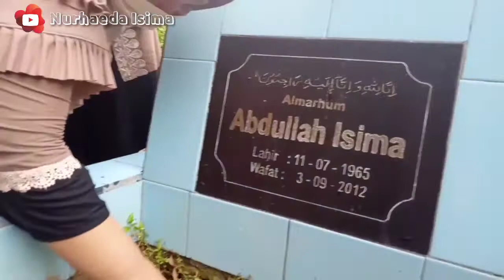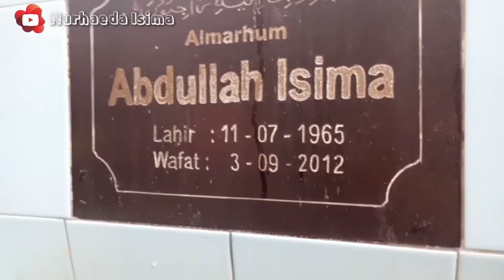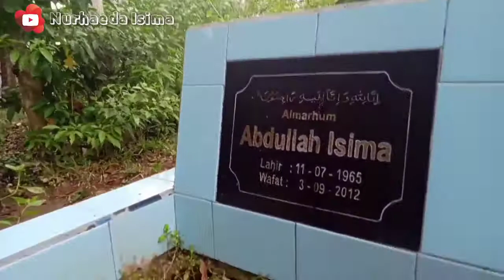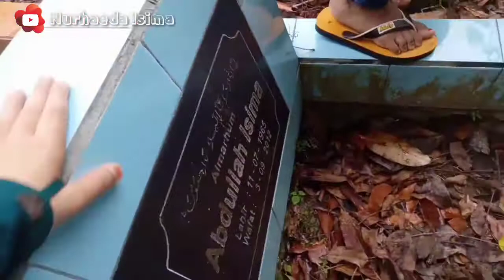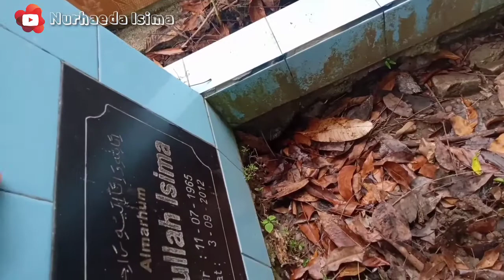PERGI KE LANGGE BERSAMA KELUARGA UNTUK BERZIARAH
Bissmillahirrahmanirrahim

terimakasih sudah follow ya teman2 semoga kebaikan kalian di blas oleh Allah Subhanahu Wa Ta'ala